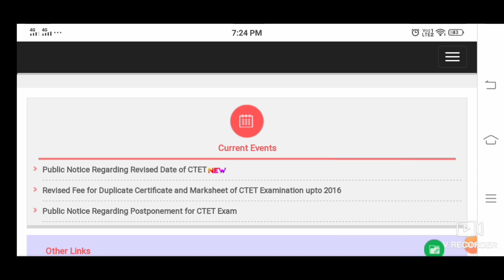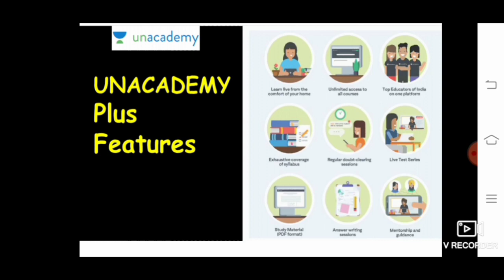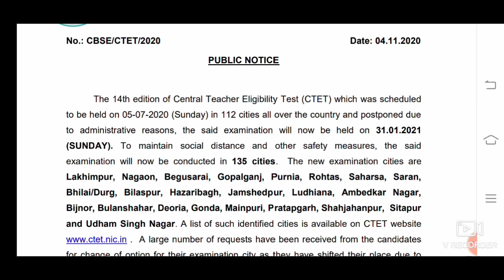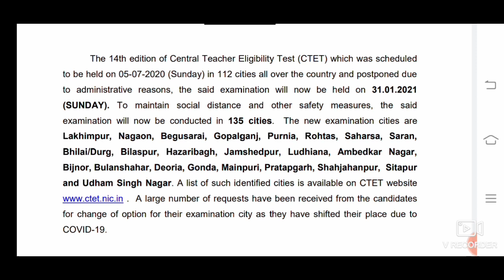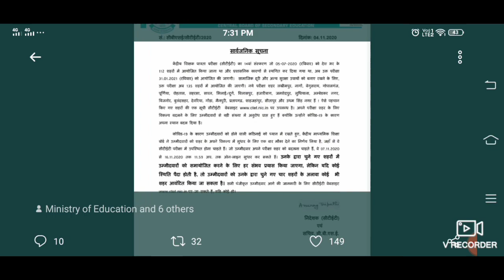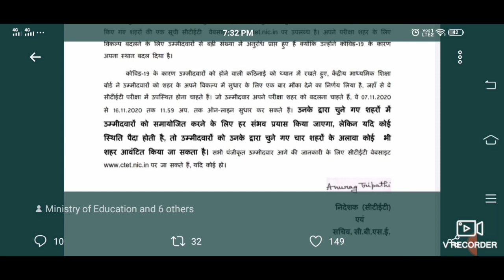CTET 2020 New Exam Date Declared: परीक्षा केंद्र संशोधन करने का मौका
LINKS

Online Study Bites
यह टेलीग्राम ग्रुप आगामी परीक्षाओं को ध्यान में रखते हुए बनाया गया है।
सभी विषयों के नोट्स के लिए जुड़े रहें ।धन्यवाद!

TGT PGT Biology Previous year papers -